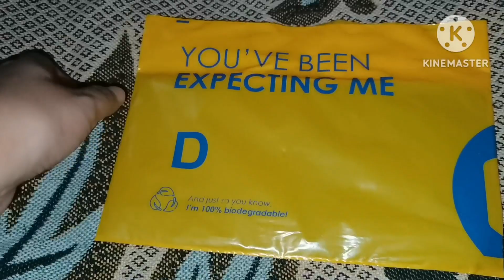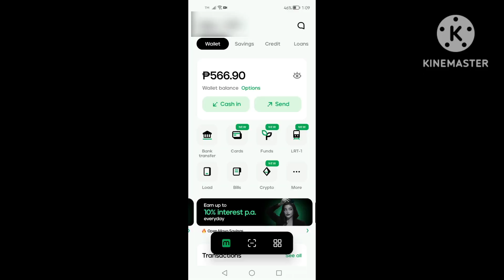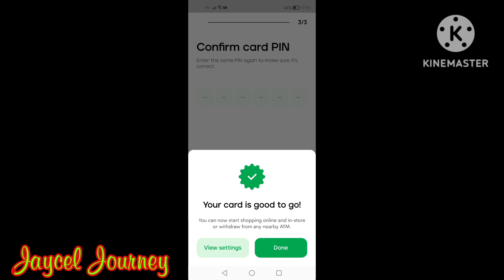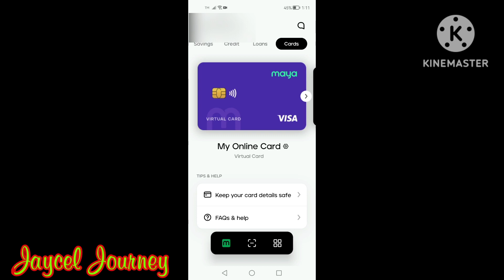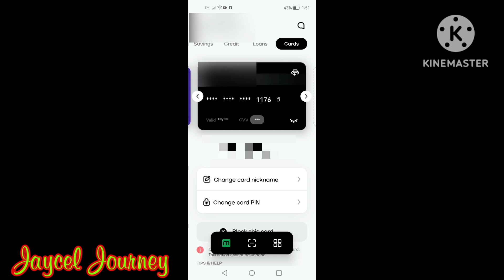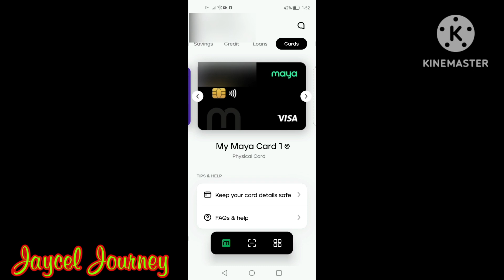How To Activate Maya Card || Link Maya Card || Paymaya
Link and activate your maya card with these easy turtorial.